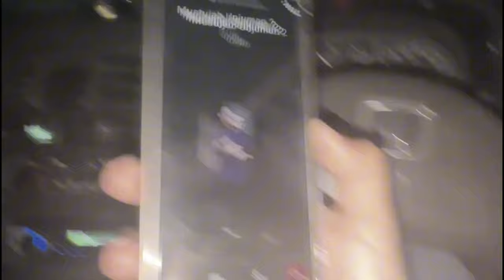Please Help !! 💔 - Lal Qila Restura | 100+ Dishes at The Top Buffet Restaurant in Karachi ❤️